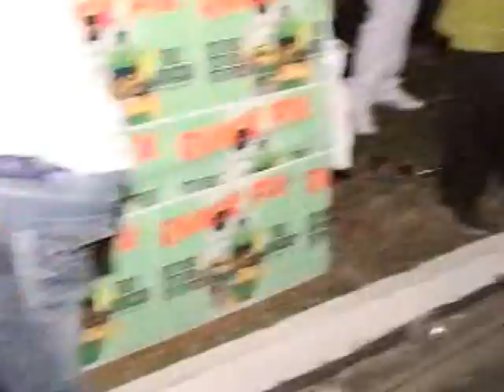TRENDSETTERZ SOUND LONGSIDE MAD RAS AN FIRE STONE SOUND PLAYING AT PINK AN WHITE